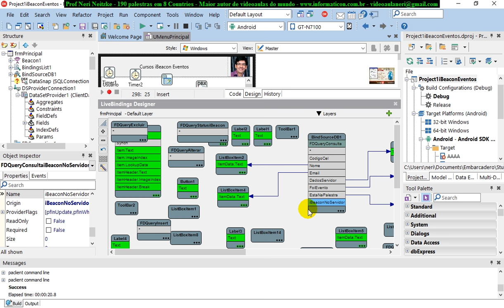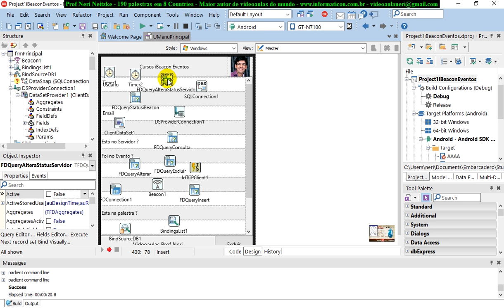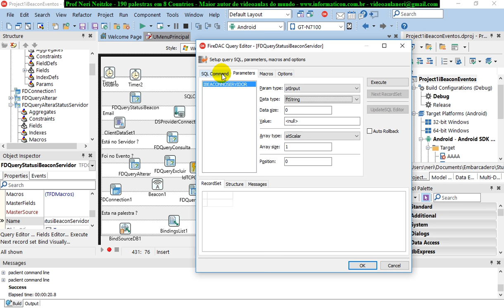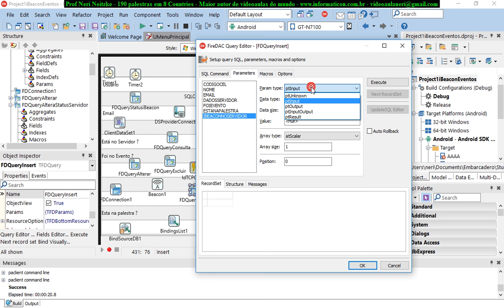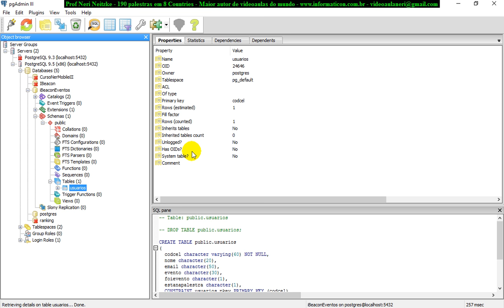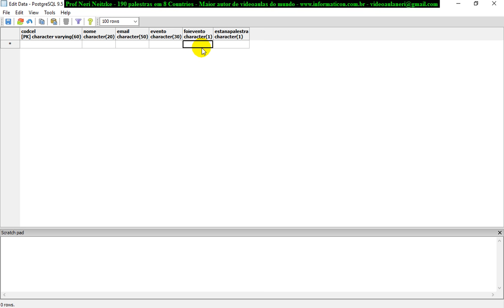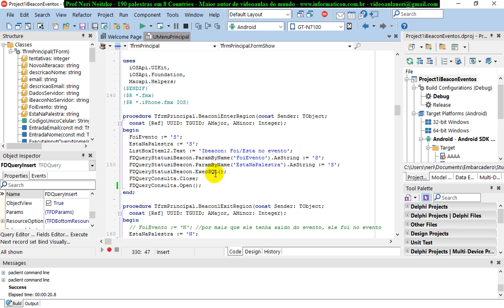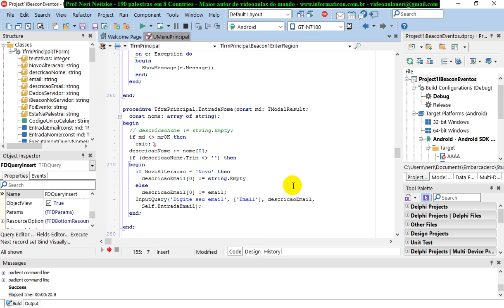aula 6892 IoT IBeacon Eventos codigo para gerenciar status ibeacon evento no servidor